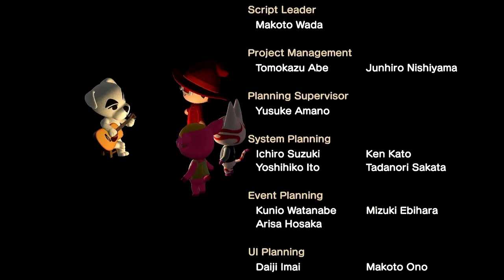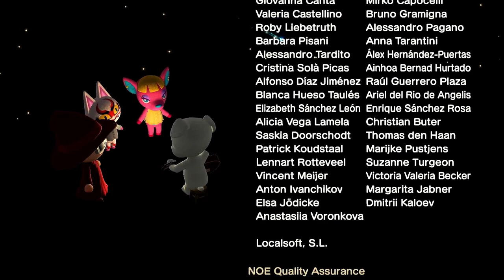K.K. Song (Live) - Animal Crossing New Horizons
The live performance of the song K.K. Song with video.